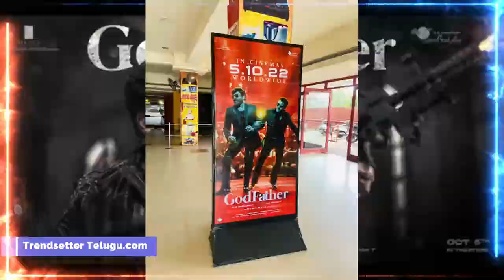గాడ్ ఫాదర్ రివ్యూ | బొమ్మ బ్లాక్ బస్టర్ | Megastar Chiranjeevi Godfather Movie Review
Trend Setter is Nonstop entertainment of all  South Indian Celebrity Interviews, Fun, Entertainment, Filmy News, Telugu filmy News, Political News, Telangana political news, Andhra pradesh political news, etc... All you need to do is hit the subscribe button and stay tuned to our Non-stop Fun/Entertainment video channel

మీకు HD ఫోటోస్ తో పాటుగా వాట్సాప్ స్టాటస్ కి  షార్ట్ విడియోలని...  ఇవ్వాలనుకుంటున్నం...
కావల్సిన వారు మన టెలిగ్రామ్ చానెల్ లో తప్పక జాయిన్ అవ్వండి